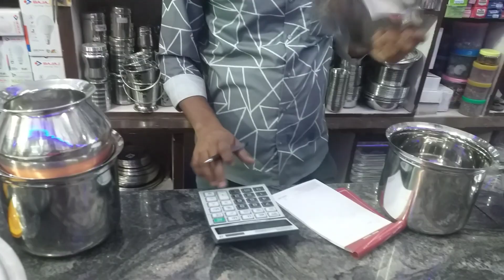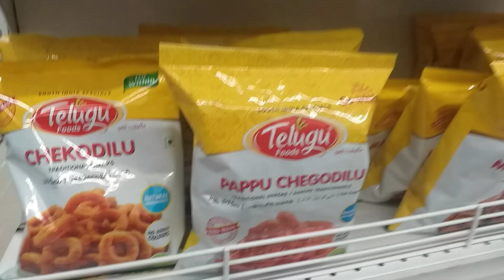steel factory se bhi direct shop best shopping